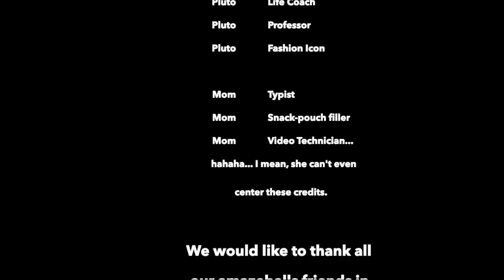Happy Plutoversary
Oh boy! It's today—the one year anniversary of Pluto Living! (And 🍀💚) We wanted to remember you some of highlights of our past year of whooshing love together, but it was really hard to cook down over 7 hours of videos into a zippy 7 minute recap! We hope you enjoy it and you can add any of your favourites we missed in the comments below. I also want to thank you from the bottom of my snack pouch for being here. It has been a crazy ride so far! Heads High. Hears Open.💨❤️ In case you want to re-watch our very first video for fun, you can tune in